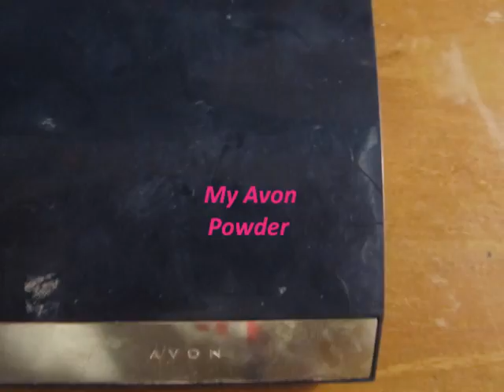My Everyday School Makeup Routine/ Vlog:half day, OOTD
I was very tired filming the first part of this video. I'm sorry in advance for how tired I look(: Remember no one wakes up looking prefect so I'm totally fine with how I look in the morning. Leave any questions you have down below in the comments.Enjoy     P.S  I was listening to music so thats why my mouth is moving.